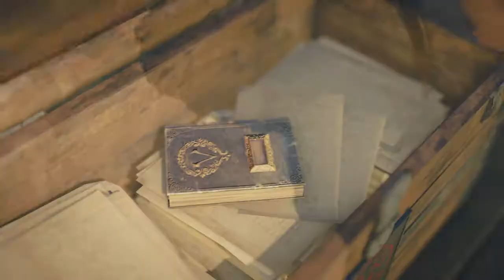Assassin's Creed Syndicate Walkthrough Gameplay Part 7